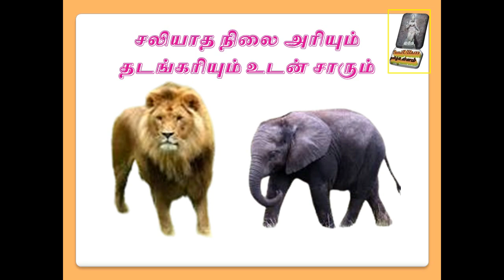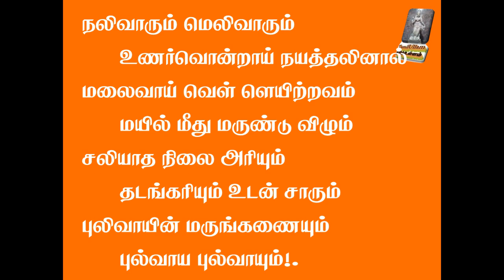பெரியபுராணம்-ஆனாய நாயனார் புல்லாங்குழல் இசை சேக்கிழார்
ஆனாய நாயனார் இசைத்த புல்லாங்குழல் இசை கேட்டு எதிரெதிரான விலங்குகள் கூட மயங்கி நின்றது எப்படி என்று கூறுகிறார் சேக்கிழார்.